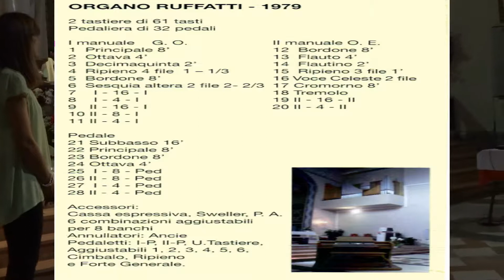Serra san quirico stazione